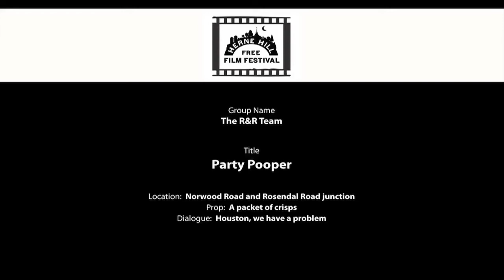Party Pooper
Made for the Herne Hill Free Film Festival 48 Hour Film Competition
The R&R Team
Location: Norwood Road and Rosendale Road junction
Prop: A packet of crisps
Dialogue: "Houston, we have a problem"